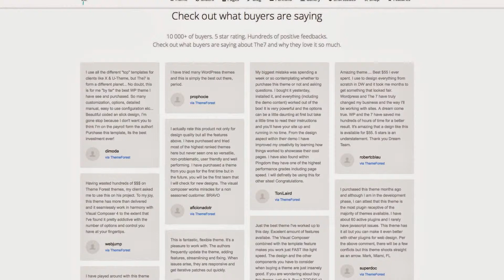The7 — Responsive Multi-Purpose WordPress Theme (ThemeForest)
The7 — Responsive Multi-Purpose WordPress Theme v4.4.4

Main features:

Fully responsive and optimized for mobile devices + convenient mobile menu - iOS 5, 6 & 7 and Android 4.2 & 4.3.
Retina displays ready (and extensively tested on RMBP).
Powerful theme customization tools: customize everything via simple and intuitive interface in your admin panel.
2 styles: iOS 7 and Minimalist
12 amazing skins for different purposes included.
Visual Layout Builder based on modified Visual Composer.
5 awesome sliders: Layer Slider, Slider Revolution, Porthole, Metro, 3D.
New! UNIQUE page template: Microsite. May be used for landing pages, one-page-sites, blank pages,.. even sterling sites-in-site! Features:
Select custom menu.
Enable / disable top bar, header, floating menu, bottom bar.
Use custom logos, logo links and favicon.
Enable / disable beautiful page loading.
Choose wide or boxed layout.
Custom CSS field.
All regular options like header, slideshow, sidebars etc. settings are also available.
Subtitles.
Multiple menu rows / columns.
Theme Options - Header options:
Enable / disable frames & backgrounds in main menu.
Enable / disable arrow level indicators for main menu and drop down menus.
Icon size settings.
Striped backgrounds; Parallax and Video Stripes.
etc...